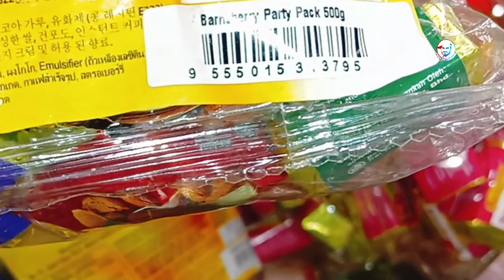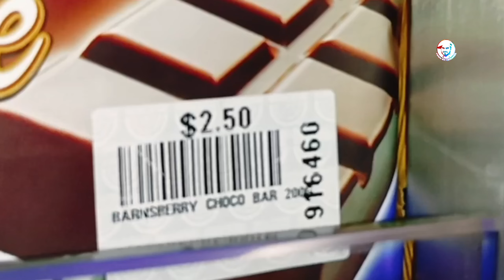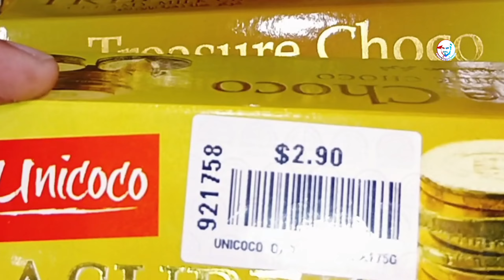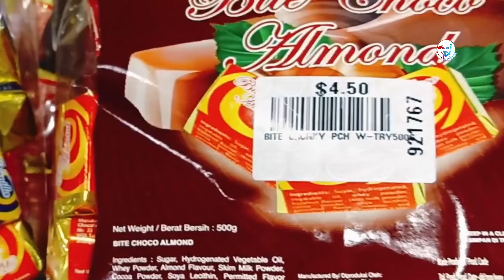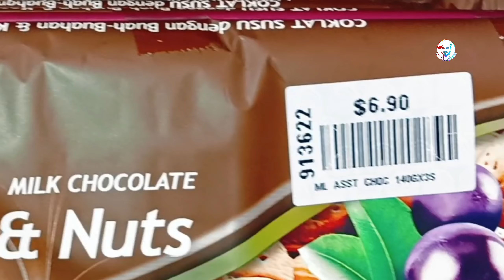সিঙ্গাপুর সেরা চকলেট এর দোকান । Singapore best of best chocolate shop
This video is very important.Malaysia to Bangladesh Bangladesh to Malaysia flight cancel 2020.
todaybangla hd todaybanglahd probash todaybanglahd news today bangladesh news todaybanglahd malaysia todaybanglahd saudi arabia todaybanglahd probashi news todaynews bangla প্রবাসীদের খবর প্রবাসের খবর প্রবাস তথ্যসেবা কেন্দ্র প্রবাস বার্তা মিরাজ হোসেন গাজী মালয়েশিয়া প্রবাসীদের জন্য জরুরী কিছু বার্তা মালয়েশিয়া প্রবাসী update news for bangladeshi workers in malaysia bangladeshi workers in malaysia update news for bangladeshi workers bangladeshi workers